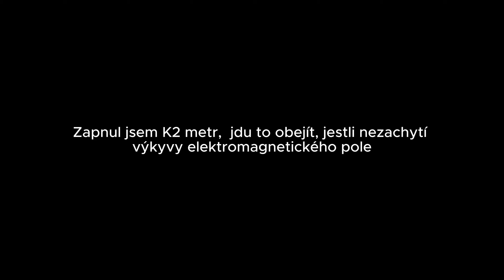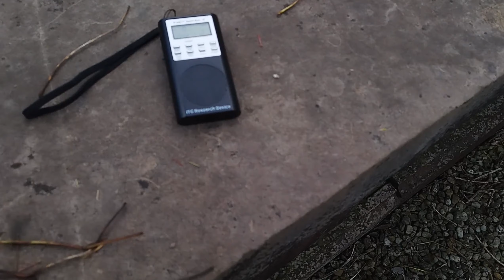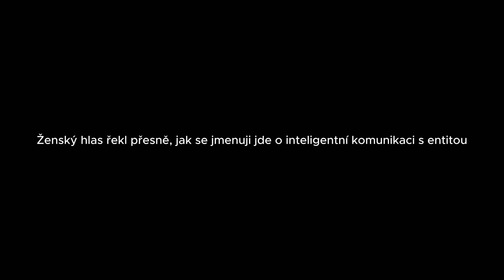SCARY! Vyšetřování v troskách kostela u hrobek na starém hřbitově (je tu něco zlého) WARNING!!!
Čus lidi je tu nové video z  vyšetřování.